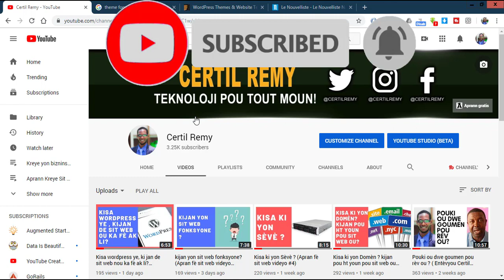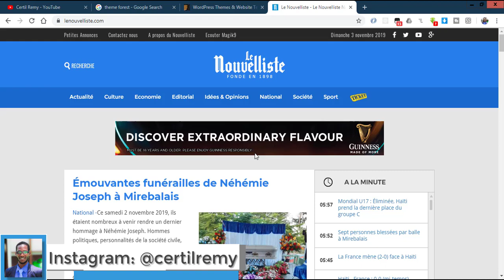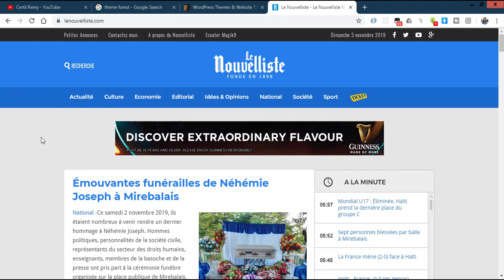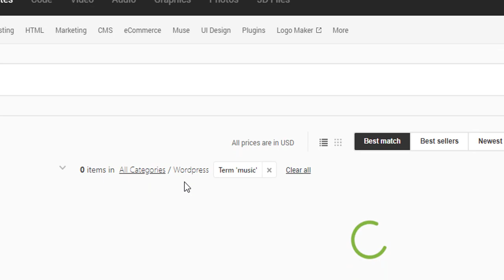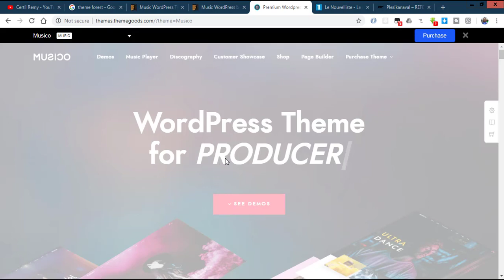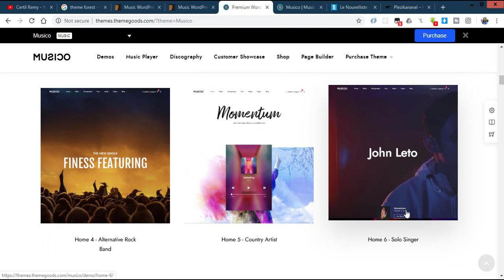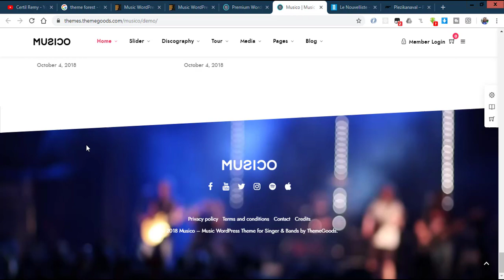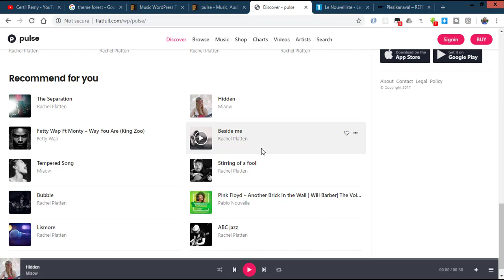Kisa ki yon theme wordpress? ki kote mwen ka jwenn yo? (Aprann kreye sit web videyo #7)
Nan videyo sa nou pale de Kisa ki yon theme wordpress ak ki kote mwen ka jwenn yo. Videyo sa se swit yon seri videyo n ap fe pou ede moun fe lajan sou entente, klike la pou jwen res videyo yo: